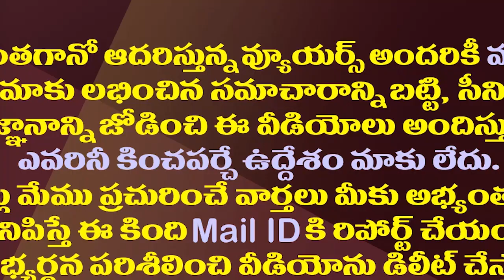టీడీపీ ఎమ్మెల్యేల తీరుతో స్పీకర్ కీలక నిర్ణయం|Assembly Speaker Key Decision To Restrict MLAs Protest